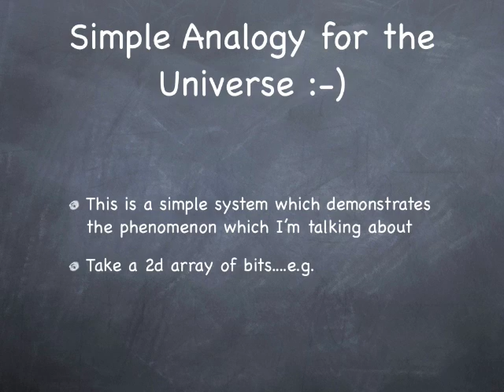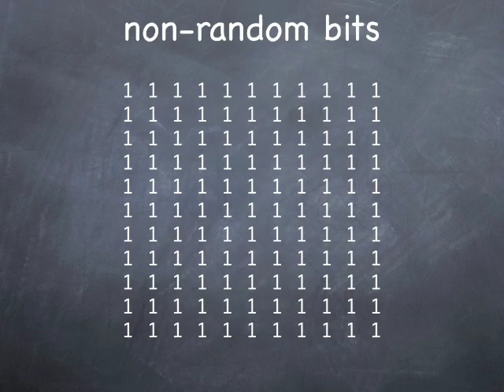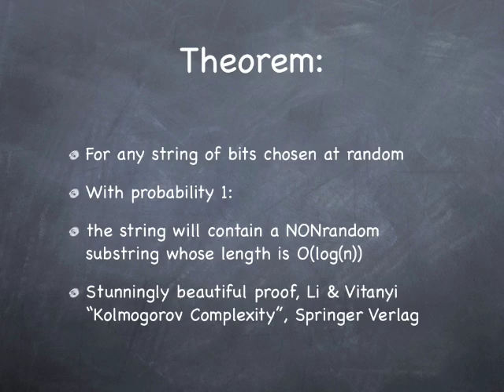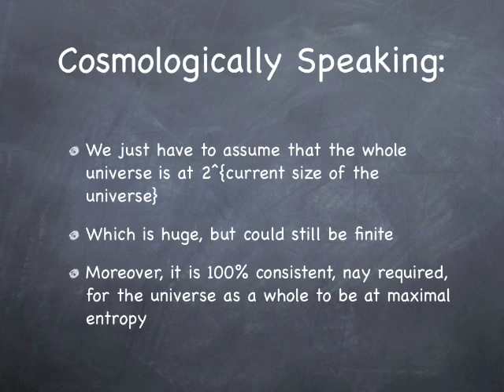Why is there order in the universe?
In which I endorse Urban Elf's answer to the question of why there is something rather than nothing, and so veritas doesn't feel cheated, I give an answer to another question he might be thinking about "why is there order rather than chaos in the universe"